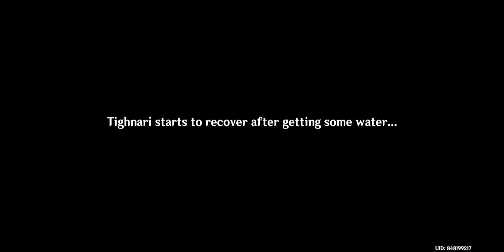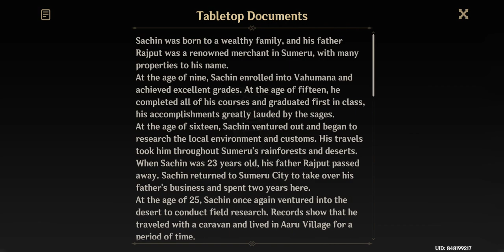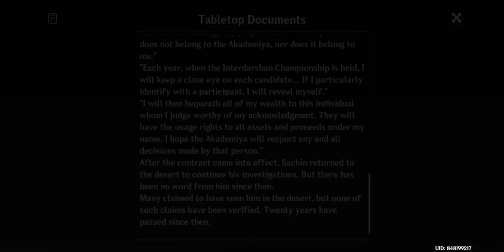Round Two - A Parade Of Providence Act 2 [Genshin Impact] #142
playing the second part of the limited time Sumeru event quest in v3.6